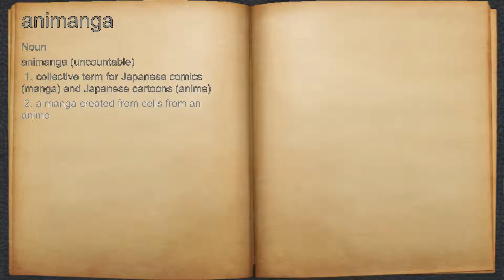What does animanga mean?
A spoken definition of animanga.

Intro Sound:
Typewriter - Tamskp